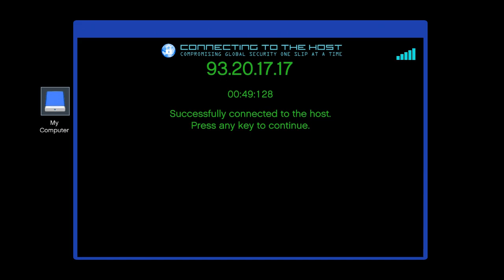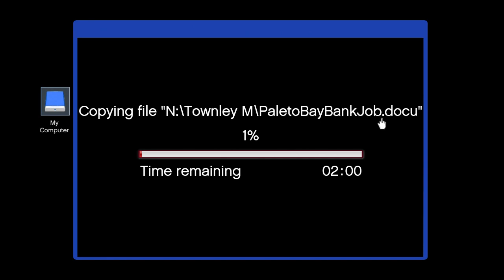GTA V Special Vehicle Guide: EC Black Maverick (1 of 2)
In this Video, I show how to obtain the EC Black Maverick from "The Bureau Raid (Roof Entry)." After I obtain it, I reload the Save and show that it's still there.

After passing Architect's Plans, you automatically have to choose Option A or B for the upcoming Heist. Choosing Option B (Roof Entry) will allow you to obtain the EC Black Maverick. Choosing Option A (Fire Crew) won't allow the EC Maverick to be obtained, but rather ANOTHER Special Vehicle, instead.

I apologize for TOTALLY SUCKING during the Mission when I had to hack the FIB's Computer. I never done this Mission until now and didn't get what I had to do. I usually pick Option A for this Heist and not Option B. I could of reloaded and just did this again, but didn't care to do that. With that said, if you want to obtain this Maverick, you HAVE TO pick Option B after passing Architect's Plans.

This is one of those Traffic Default EC's that V has to offer. It's a Traffic Default Color Combination which never spawns, thus it's EC! Note that in The Construction Assassination you get the chance to get ANY EC Traffic Default Maverick, thus why the Bureau Heist one is (1 of 2). Though, if you want the Black one, get the one from the Bureau Heist, since getting it from the Assassination is very tedious.

Note that you can buy a Black Maverick from Shops from the Internet, but that Maverick will be Metallic Black, which is a different Black. Also, the Metallic Blue Silver Luster on this EC Maverick is quite unique too.

This Mission also has a PP Ambulance or PP Burrito, however, those are Unobtainable on Unpatched Old Gen, thus I won't record them!

Primary Color: Metallic Graphite Black (Body Color, EC)

Secondary Color: Metallic Black (Invisible)

Set Luster Color: Metallic Blue Silver

Wheel Color: Alloy